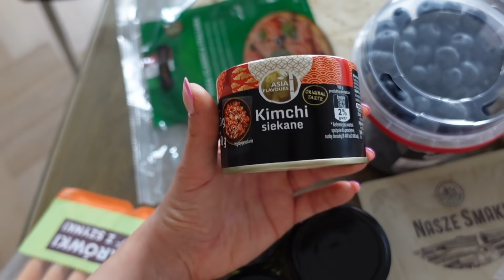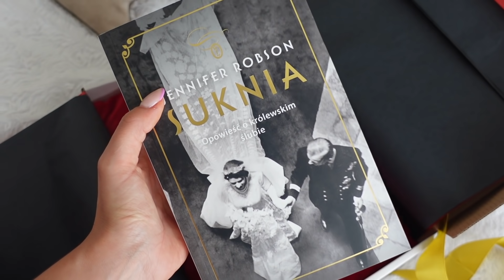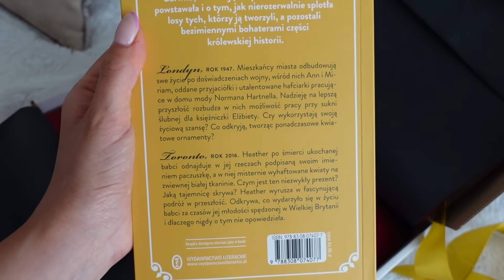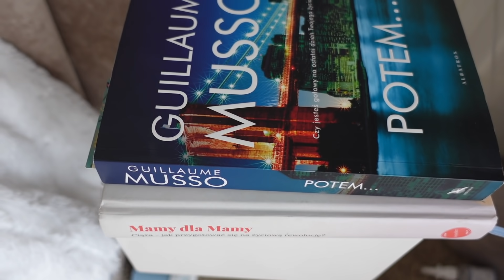NOWE WŁOSY! {VLOG}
CZYM NAGRYWAM?